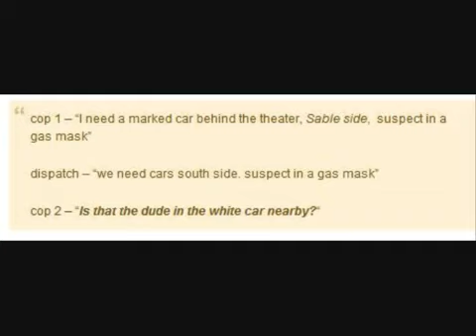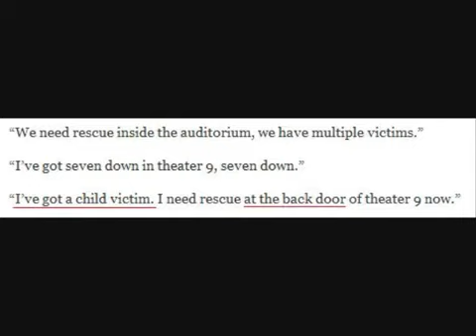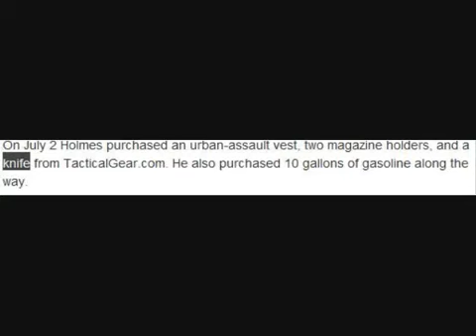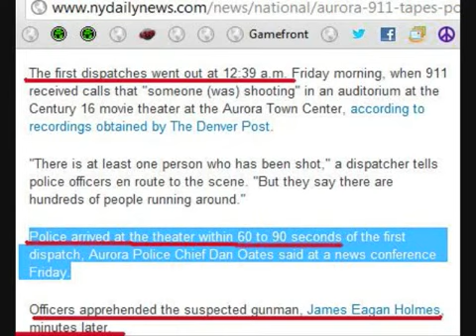ELF BREAKING NEWS: Second Gas Mask Found At Far Corner_ It's worse than I suspected.mp4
Mirrored

thevillage70